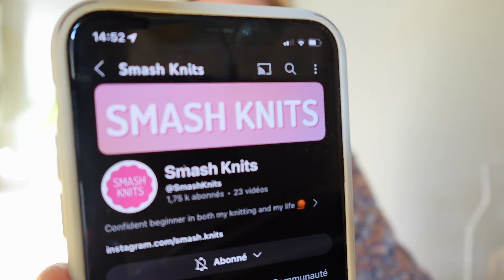Vlogtober 28 octobre 2024